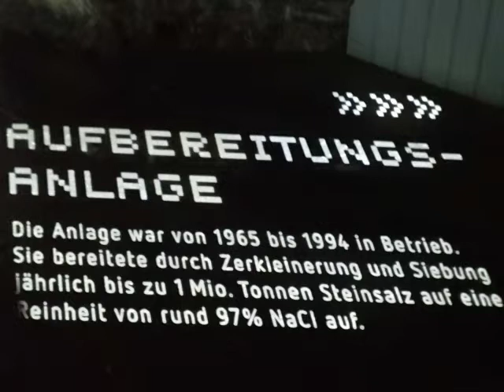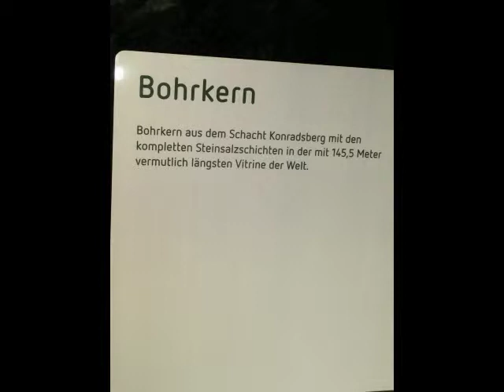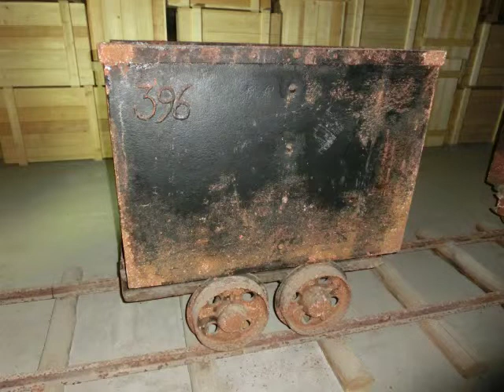Salzbergwerk Das Familienerlebnis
Südwestdeutsche Salzwerke AG
Salzbergwerk Bad Friedrichshall
Bergrat-Bilfinger-Straße 1
74177 Bad Friedrichshall